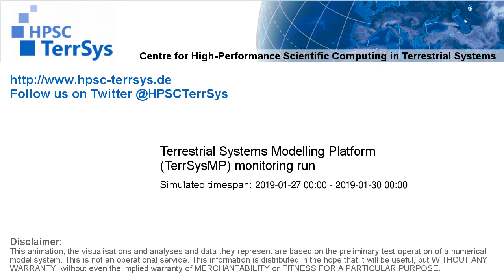TerrSysMP monitoring run 2019-01-27 - remaining unsaturated storage - Europe (72h)